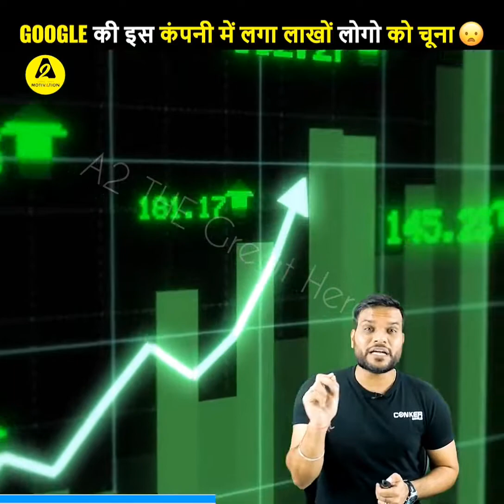लड़को मे ये 6 चीजें पसंद करती हैं लडकिया || A2 Motivation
Your Queries -:
A2 Sir
A2 Motivation
A2 Sir
a2 motivation
facts
fact
amazing facts
interesting facts
random facts
a2 the great hero